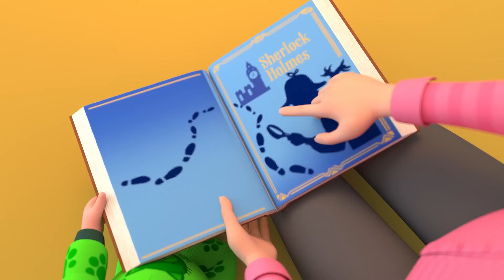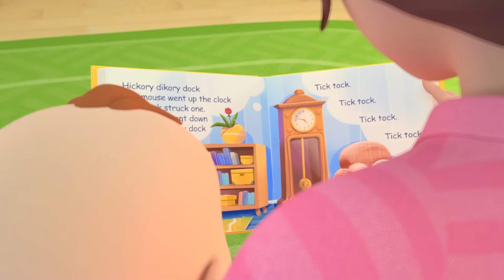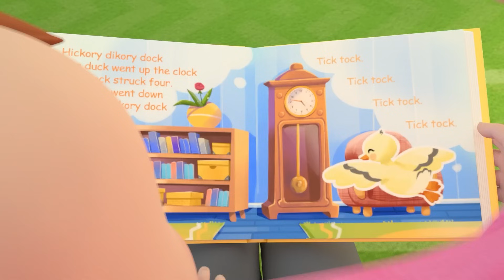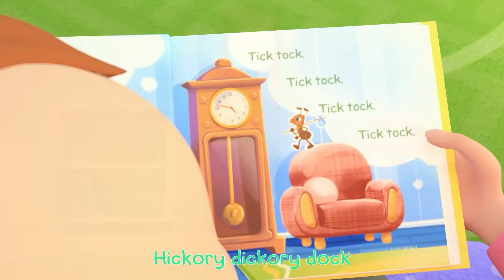Itsy Bitsy Spider Song | Lalafun Baby Nursery Rhymes & Animal Songs